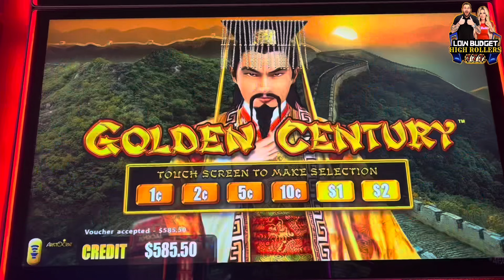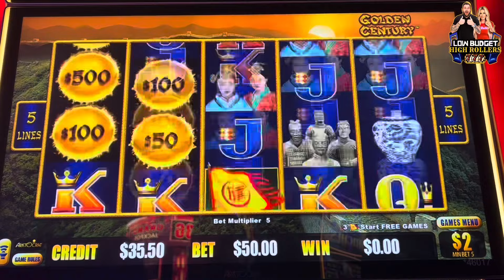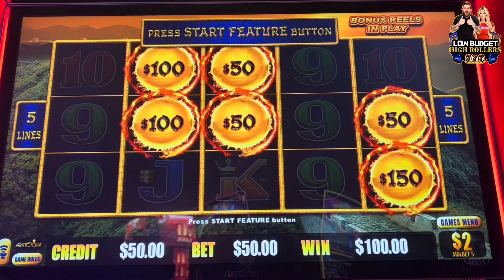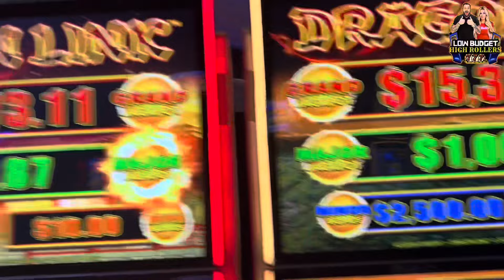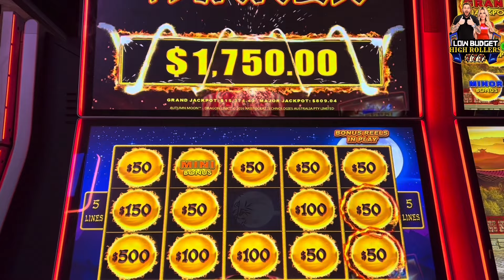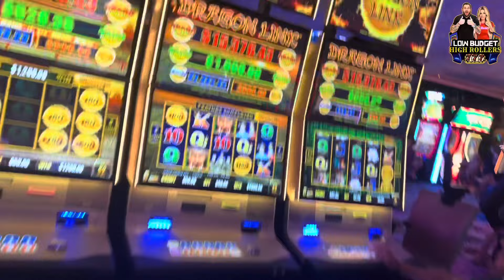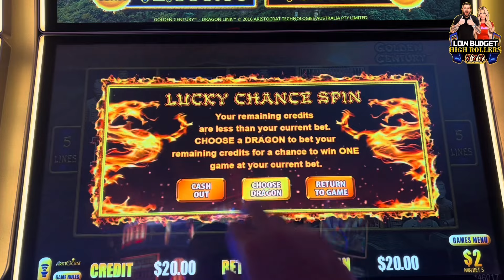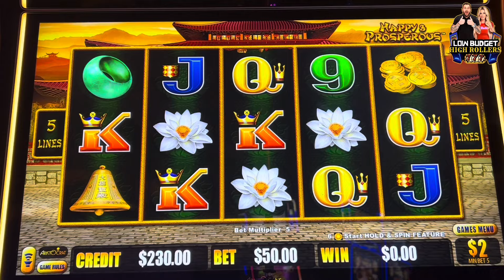TAUGHT MY BROTHER HOW TO GET A JACKPOT!